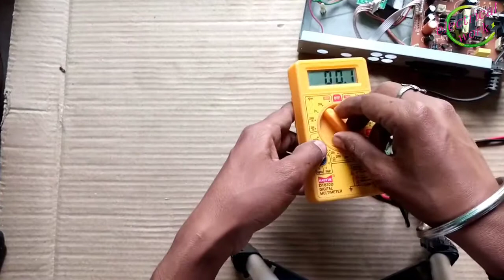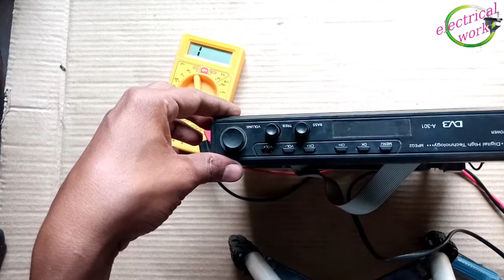DTH card repairing//DTH signal problem//DTS sound problem//DD free Dish all problem solve